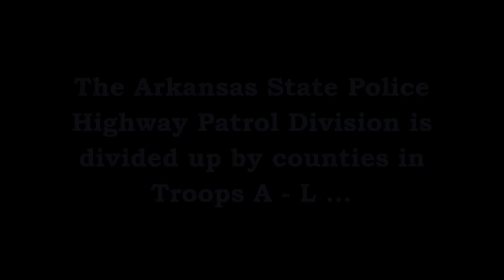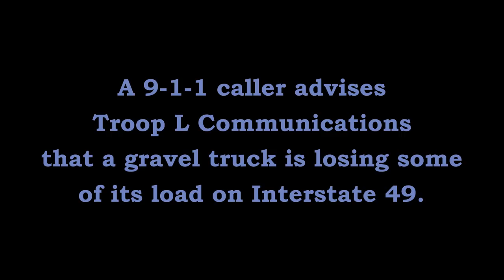Traffic Stop Gravel Truck Losing Load I-49 Arkansas State Police Troop L, Traffic Series Ep. 254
Calls are received at Troop L Communications advising of a Gravel Truck losing some of its load on Interstate 49 coming into Washington County.
Cpl. T. Elkins (L-19) intercepts the truck at it passes West Fork.